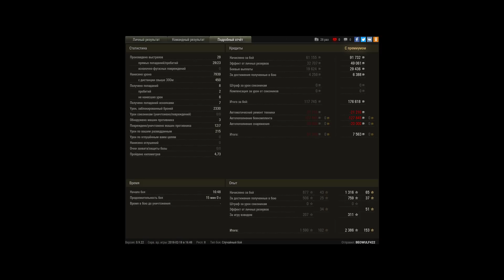Топ бой на Кране